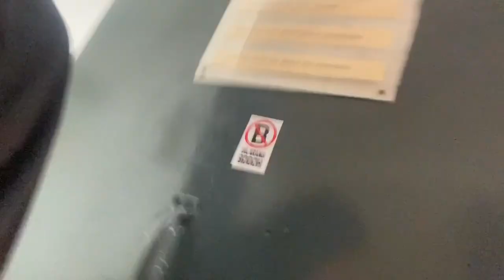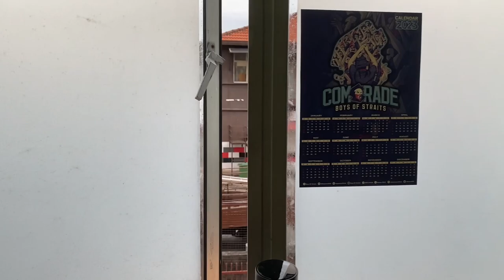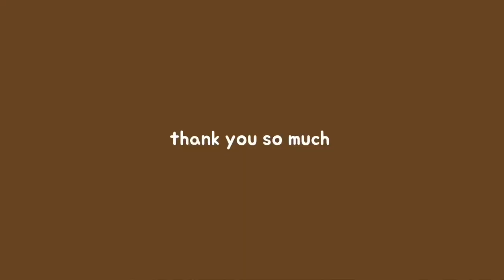Weekend in my life🌟|eat🧇🍜,doing chores🧽🪠, ( college edition )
edit app : capcut & canva
camera : iphone 11
current sub : 324🫰🏼